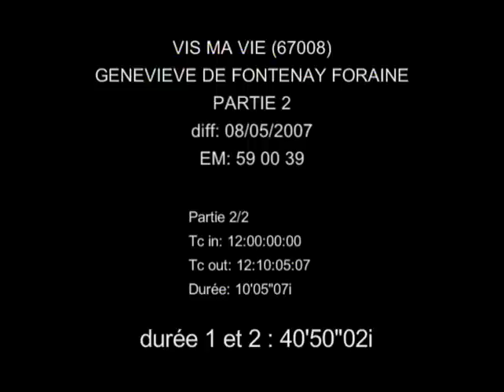Geneviève de Fontenay en foraine - Vis ma vie